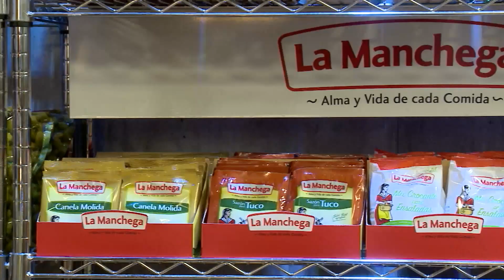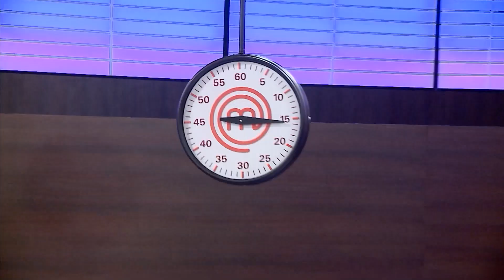PROGRAMA 05 - 1/5: Desafío en duplas y prueba de cupcakes | Temp. 03 | MasterChef Uruguay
En 2018, tuvimos la tercera temporada de MasterChef Uruguay. ¡Vamos a revivir todo lo que pasó con los aspirantes de la más grande y emocionante competencia gastronómica del mundo! ¿Quién logro convertirse en un MasterChef? (E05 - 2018)
¡Ya podés ver MasterChef Uruguay en el canal oficial!